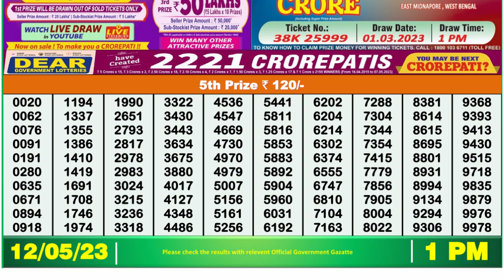🔴Dear Lottery Sambad Live 1pm today 12.05.23 Nagaland State Lottery Result